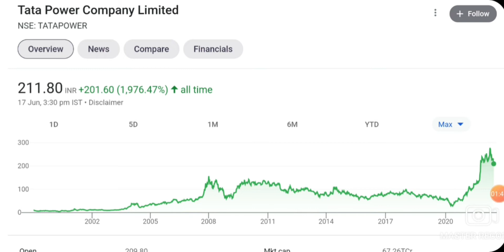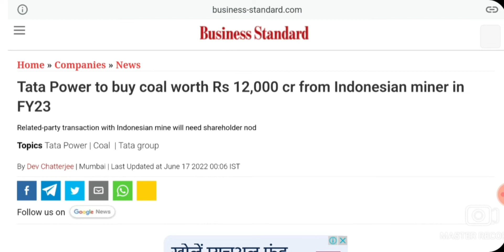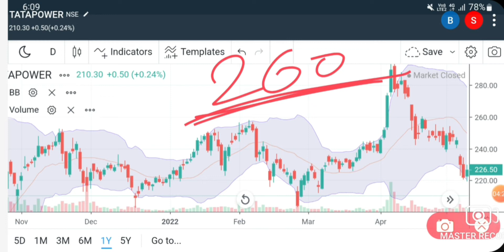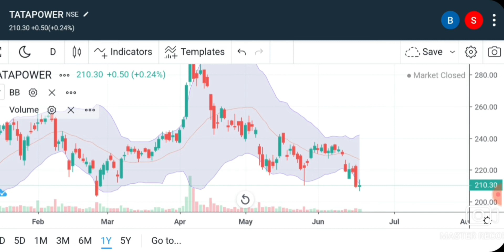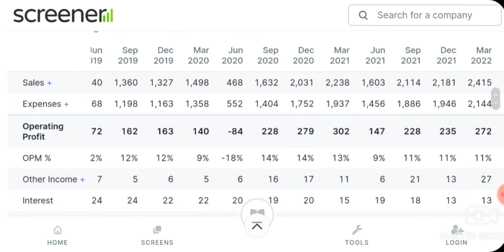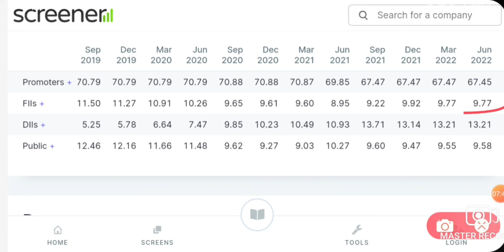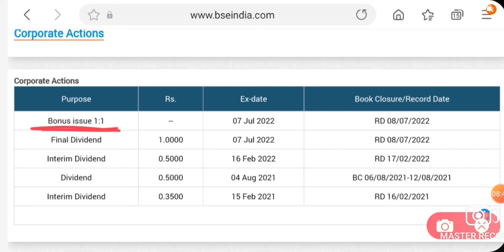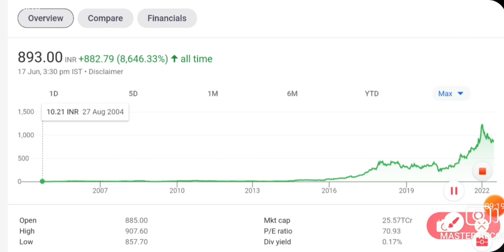TATA POWER SHARE GOOD NEWS | 1:1 BONUS मिलेगे | LATEST MULTIBAGGER STOCKS